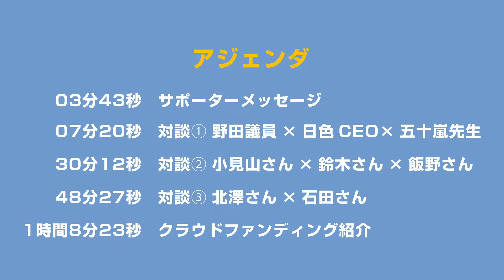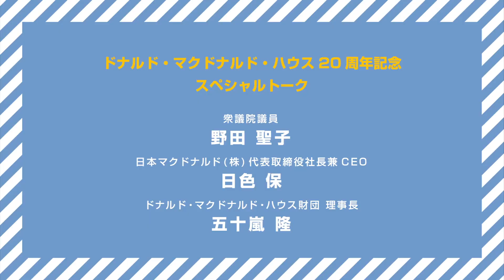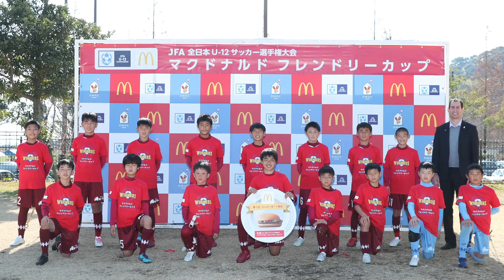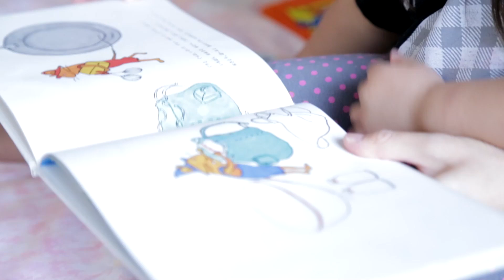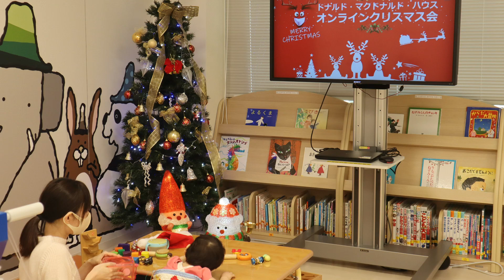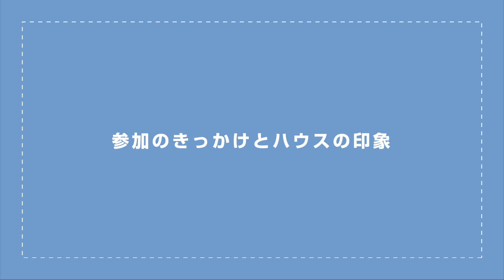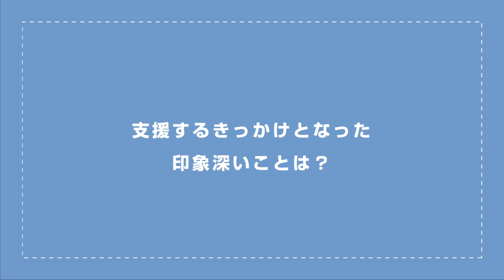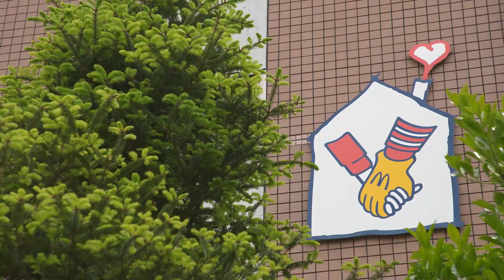ドナルド・マクドナルド・ハウス誕生20周年記念 カンファレンス動画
この度、ハウス誕生20年を記念し、あらためてハウスの活動をご理解いただき、更なる支援の輪を拡げて活動することを目指し、記念動画を作成しました。